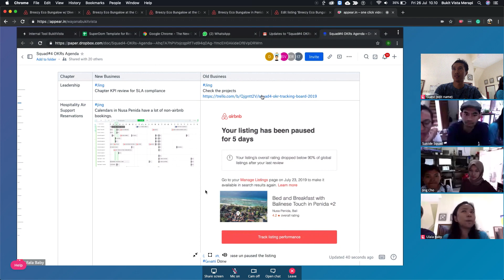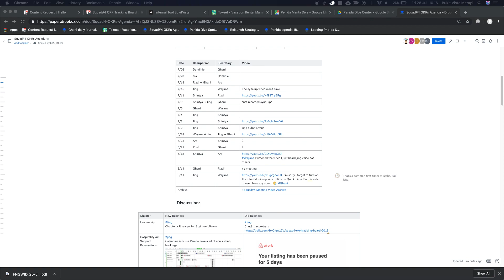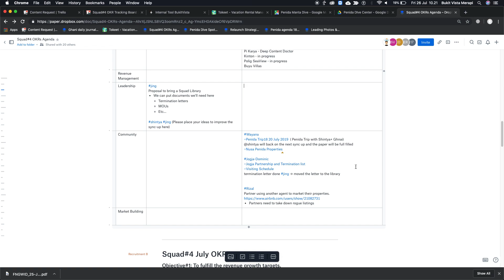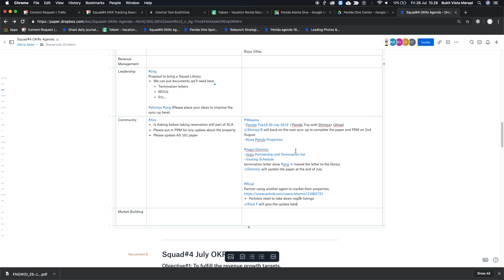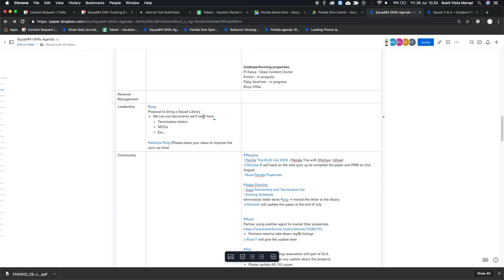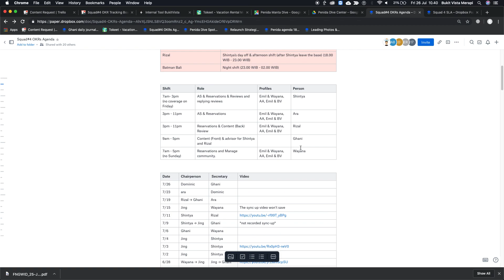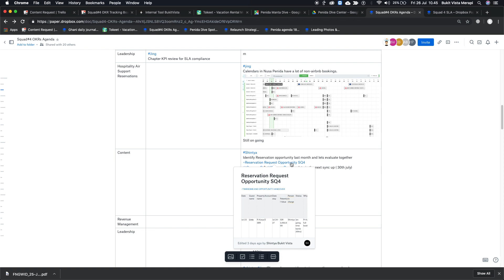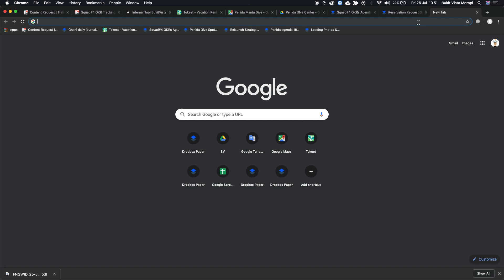Squad #4 OKR sync up - 26th July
Our host  gives a talk today about __.